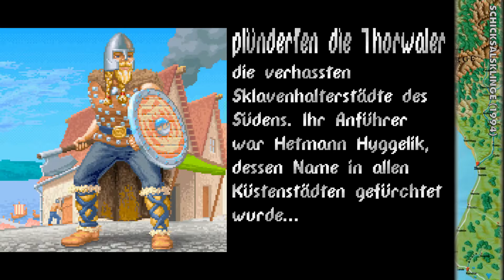DSA NLT: Die Schicksalsklinge [001] ⚔️ Freundliche Thorwaler - Lets Play [GER/DEU]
▓▓▓▓▒▒▒▒░░░░ 🦊 PsychoPhex 🦊 ░░░░▒▒▒▒▓▓▓▓

ÜBER: DIE SCHICKSALSKLINGE - TEIL 1 DER NORDLANDTRIOLOGIE - DAS SCHWARZE AUGE
Unruhige Zeiten kommen auf Thorwal zu, eine der ältesten Städte Aventuriens. Im Osten versammeln sich zu tausenden Orks, die unter ihrem neuen Anführer bereit stehen, nach Thorwal zu strömen und die Stadt einzunehmen. Helfen kann hier nur die sagenumwobene Schicksalsklinge "Grimring", einst von Hetmann Hyggelik angefertigt und letztlich auf seinem Zug nach Osten in das Land der Orks verschollen.

Der neue Hetmann Thorwals ruft Helden herbei, die jene Klinge suchen und den Orks damit verdeutlichen, dass ein Einmarsch in Thorwal für sie in einem Desaster enden würde. Wir machen uns also mit unserer kleinen Gruppe zusammengewürfelter Tunichtgute auf den Weg und nehmen naiv wie wir sind die Versprechen von Geld, Ruhm und Ehre an. Dabei schlagen wir uns durch die Lande, rund um die Stadt Thorwal und Prem, am westlichen Ende Aventuriens gelegen.

Die Schicksalsklinge ist der erste Teil der Nordlandtriologie, die mit "Sternenschweif" und "Schatten über Riva" ihre Fortsetzung und ihren Abschluss findet. Das Spiel von 1994 hat dabei damals bereits die Welt von "Das Schwarze Auge" einer breiteren Masse von Computerspielern bekannt gemacht und ist heute eine der klassischen Retro-Perlen, die man im Bereich der Rollenspiele ergattern kann.

Würfele Dir deine eigene Truppe zusammen und mach Dich auf den Weg nach Thorwal!

Vielen Dank fürs Zuschauen! Gemeinsam das Mittelalter erkunden macht einfach mehr Spaß!